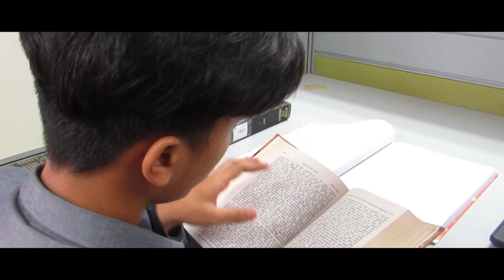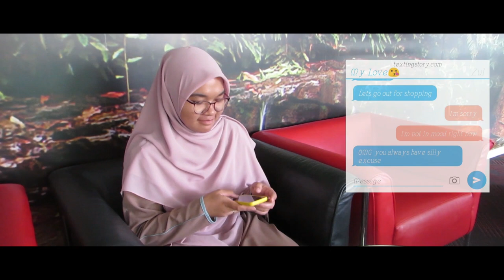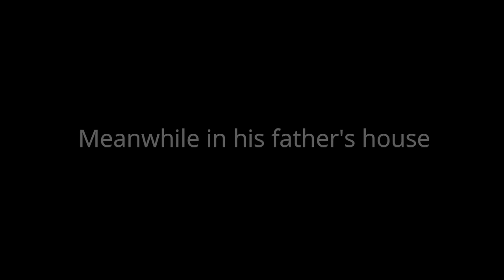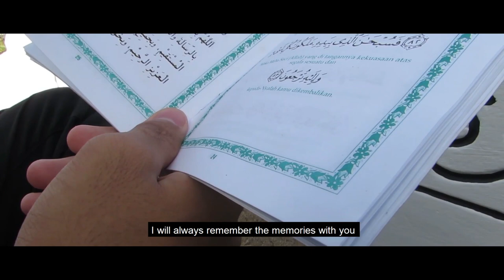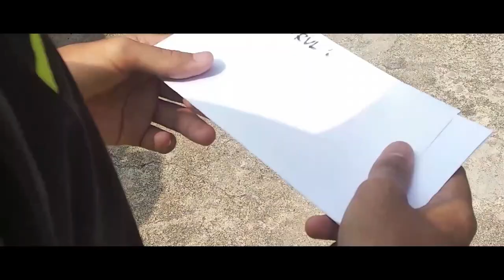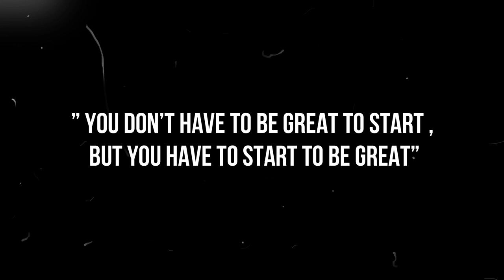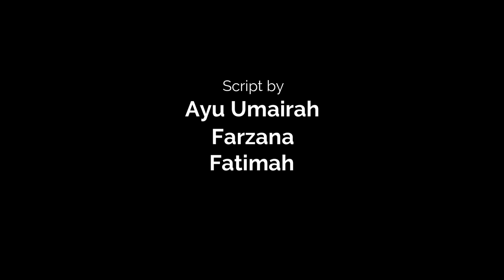LIFE 2019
Life is a book.

Comment something nice only🤗